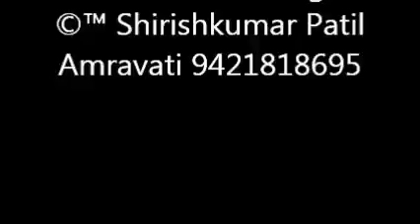027 गुरुकृपा बाल मंडळ, गुरुकुंज मोझरी, भजन संमेलन तुकडोजी सुवर्ण महोत्सवी पुण्यतिथी २४ ऑक्टो २०१८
आयोजक राष्ट्रसंत तुकडोजी महाराज सुवर्ण महोत्सवी पुण्यतिथी 24 Oct 2018 गुरुकुंज मोझरी
१) विजेता सिद्धिविनायक मंडळ माणिकवाडा
२) विजेता गुरुमाउली मंडळ साहूर
३) विजेता जय बजरंग मंडळ अंबाडा
बक्षीस वितरण , अ.भा.श्री.गुरुदेव सेवा मंडळ गुरुकुंज मोझरी सरचिटणीस
जनार्दन बोथे, भानुदास कराळे, डॉ.सतीश तराळ, स्पर्धा प्रमुख,बाळू टूले, प्रवीण हरणे, संचालक,प्रभाकर ढोले, योगेश चौधरी,
राष्ट्रसंत तुकडोजी महाराज आधुनिक युग के महान संत थे । उनके गुरु का नाम अडकोजी महाराज था । उनका विशेष रूप से संचार विदर्भ में था । वे महाराष्ट्र में ही नहीं, पूरे देश में भ्रमण कर आध्यात्मिक सामाजिक एवं राष्ट्रीय एकात्मता का प्रबोधन करते थे । इतना ही नहीं उन्होंने जापान जैसे देश में जाकर सबको विश्वबंधुत्व का संदेश दिया ।
उनकी लगन एवं विचारप्रणाली थी कि भारत ग्रामवासियों का देश है, यह ध्यान में रखकर ग्रामविकास होनेपर ही राष्ट्र का विकास होगा, । समाज के सभी घटकों में स्थित लोगों का उद्धार कैसे होगा, इसकी उन्हें सदैव लगन रहती थी । ग्रामोन्नति एवं ग्रामकल्याण ही उनकी विचारप्रणाली का केंद्रबिंदु था । भारत के ग्रामवासियों की स्थिति की उन्हें पूर्ण रूप से कल्पना थी । इसी कारण उन्होंने ग्रामविकास की विविध समस्याओं के मूलभूत स्वरुप का विचार किया और वह कैसे सुलझा जाए, इसके विषय में उपाययोजना भी सुझाई । यह उपाययोजना उनके समयपर तथा पश्चात् भी उपयोगी हुई । यह आज (उनकी जीवनयात्रा समाप्त होनेके पश्चात् भी) प्रकर्षता के साथ ध्यान में आ रहा है । इससे ही राष्ट्रसंतों का द्रष्टापन व्यक्त हुआ है ।